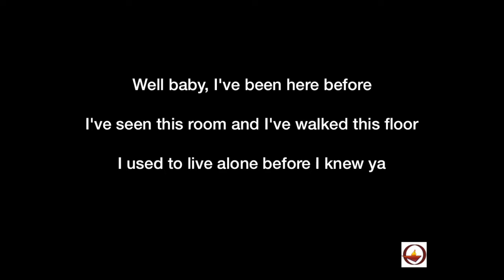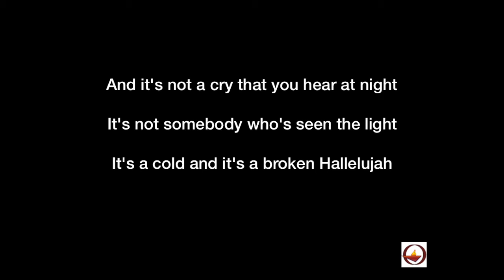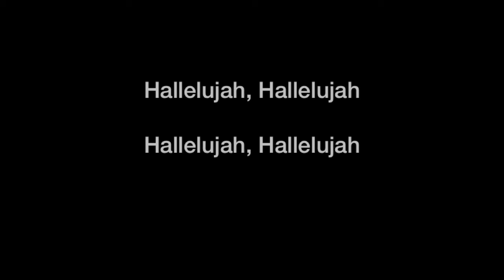Hallelujah (Take 1 w/har)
Unitarian Universalist Fellowship of Redwood City
Quinten Lewis - vocal
Jennifer Gill - vocal
Larry Chinn - piano

Hallelujah - words and music by Leonard Cohen